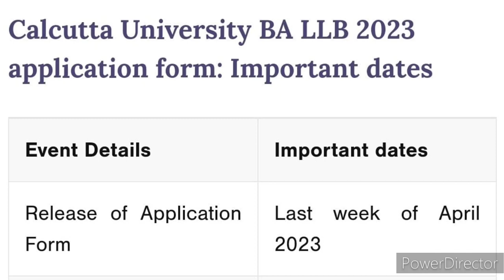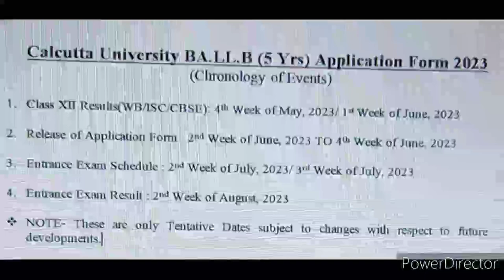Calcutta University Law Application Form 2023- BA.LL.B(5 years)